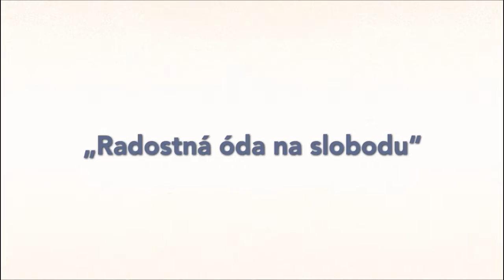MYŠKA A MEDVEĎ NA CESTÁCH - trailer (slovenský dabing)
Kto by nepoznal ukecanú myšku Celestínu a jej najlepšieho priateľa medveďa Ernesta. Táto nerozlučná dvojica sa vracia na plátna kín v novom veselom a napínavom dobrodružstve, ktoré sa točí okolo Ernestových pokazených huslí a cesty do jeho rodnej krajiny, kde je na ich prekvapenie všetka hudba zakázaná.
Hoci sú rôzne veľkí a jeden je zhovorčivý a druhý namiesto rozprávania radšej hrá na husle alebo harmoniku, medveď Ernest a myška Celestína sú nerozluční kamaráti. Keď sa Ernestove husle, ktoré miluje, rozbijú, tak trochu Celestininou zásluhou sa musia vrátiť do jeho rodnej Breptánie. Iba tam ju totiž môžu opraviť, pretože je to krajina zasľúbená hudbe a hudobníkom. Keď však Ernest a Celestína napriek všetkým prekážkam dorazia do Breptánie, čaká ich veľmi nepríjemné prekvapenie. Niečo sa zásadne zmenilo a pokazilo. Hranie na hudobných nástrojoch alebo dokonca len spev je v celej krajine zákonom zakázané a špeciálna polícia toto nariadenie dokonca presadzuje! Ernest a Celestína sa však s týmto nezmyslom rozhodne nemienia zmieriť, najmä keď sa stretnú s hrdinskými členmi hudobného odboja. Spoločne sa pokúsia napraviť túto nespravodlivosť a nezmysel, aby sa do krajiny medveďov vrátila nielen hudba, ale aj radosť, ktorú môže v každom prebudiť.